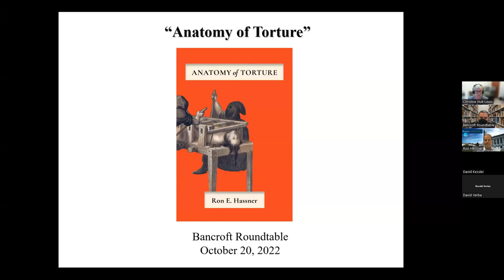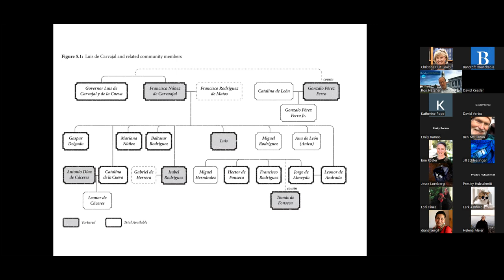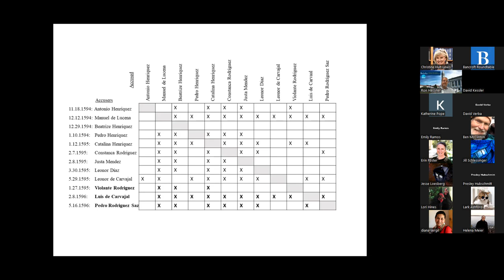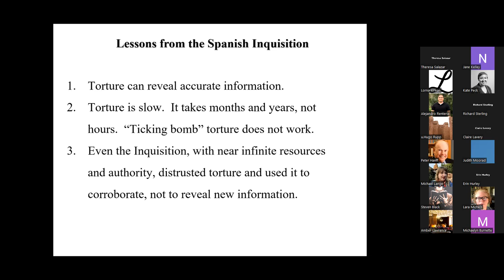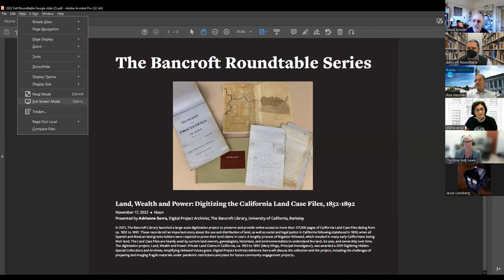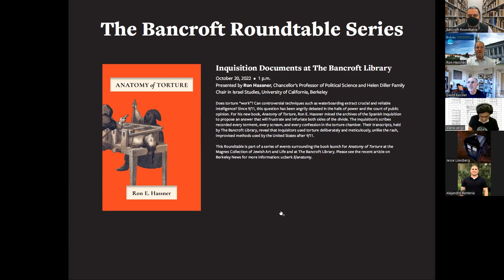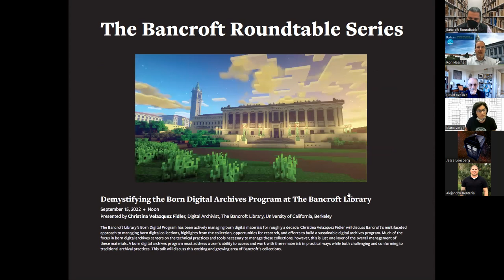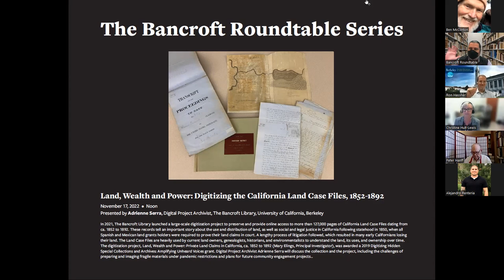Anatomy of Torture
Presented by Ron Hassner, Chancellor’s Professor of Political Science and Helen Diller Family Chair in Israel Studies, University of California, Berkeley

Does torture “work”? Can controversial techniques such as waterboarding extract crucial and reliable intelligence? Since 9/11, this question has been angrily debated in the halls of power and the court of public opinion. For his new book, Anatomy of Torture, Ron E. Hassner mined the archives of the Spanish Inquisition to propose an answer that will frustrate and infuriate both sides of the divide. The Inquisition’s scribes recorded every torment, every scream, and every confession in the torture chamber. Their transcripts, held by The Bancroft Library, reveal that Inquisitors used torture deliberately and meticulously, unlike the rash, improvised methods used by the United States after 9/11.

Professor Hassner's Roundtable is part of a series of events hosted by Bancroft and The Magnes Collection of Jewish Art and Life. Bancroft will be hosting a three-day, pop-up exhibit in the Reva and David Logan Room that will feature the records from the Mexican Inquisitorial trials that Professor Hassner consulted. Anatomy of Torture was published through Cornell University Press